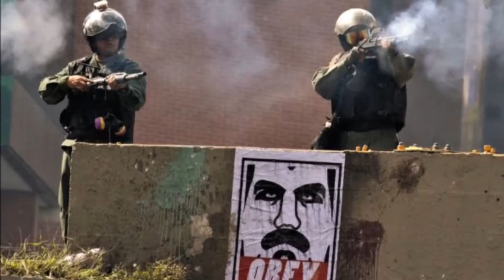Todo con Orlando: iPhone 8 1/2